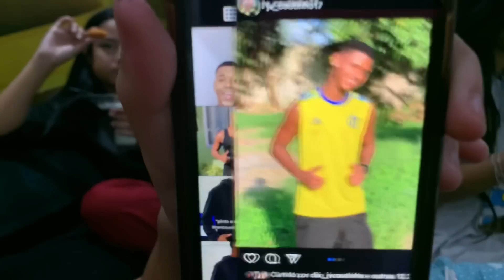BLAYA QUER NOVO CARIOCA